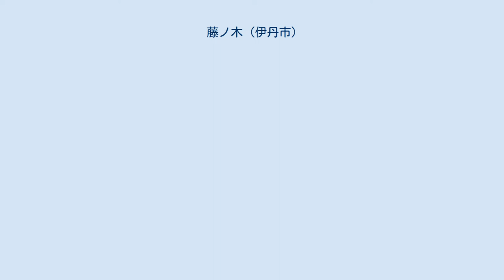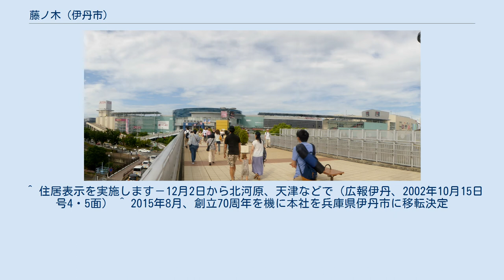藤ノ木 (伊丹市)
日本 」 兵庫県 」 伊丹市 」 藤ノ木 (伊丹市) 藤ノ木（ふじのき）は、兵庫県伊丹市の町名。
現行の行政地名は藤ノ木一丁目から藤ノ木三丁目。
2011年（平成23年）10月1日現在の人口は1,322人。
 伊丹市中央部。
北を北河原、東を大字東桑津、南東を大字天津、南を東有岡、西を伊丹と接する。
 小学校の校区は藤ノ木1丁目が伊丹市立伊丹小学校、2〜3丁目が有岡小学校に分かれている。
中学校は町内全域が伊丹市立北中学校の校区に属する。
 旧川辺郡伊丹町大字天津の一部。
国鉄伊丹駅に隣接して東洋ゴム工業伊丹工場が立地していたが、2002年（平成14年）10月10日に東洋ゴムの工場跡地が再開発されダイヤモンドシティテラス（現イオンモール伊丹）が開業した。
同年12月2日、大字天津より分離して住居表示を実施し藤ノ木1〜3丁目の町丁を設定する。
 大字天津の小字の一つであった藤ノ木を町名に採用した。
 JR西日本福知山線の伊丹駅に至近で、線路が町域の西側を走っている。
藤ノ木1・2丁目の境界は兵庫県道99号線となっており、伊丹市バスでは藤ノ木、天津、イオンモール伊丹などの停留所を町内に設置している。
 ^ 住居表示を実施します－12月2日から北河原、天津などで（広報伊丹、2002年10月15日号4・5面） ^ 2015年8月、創立70周年を機に本社を兵庫県伊丹市に移転決定